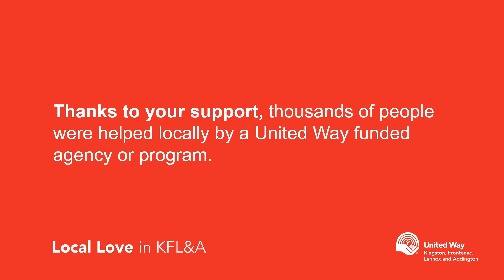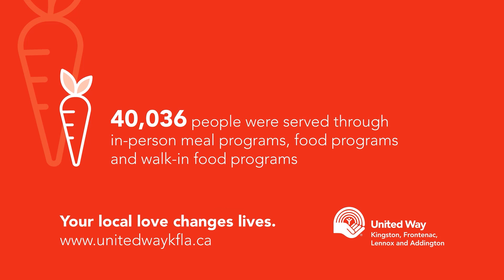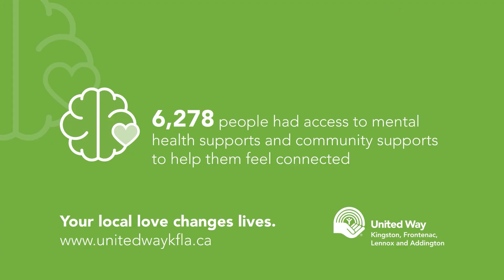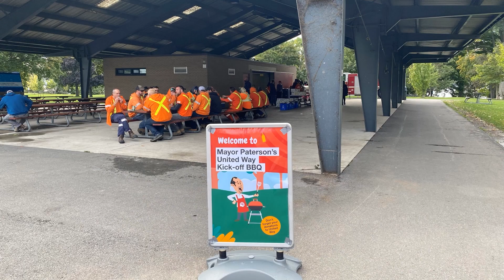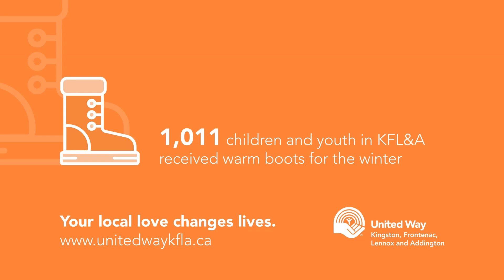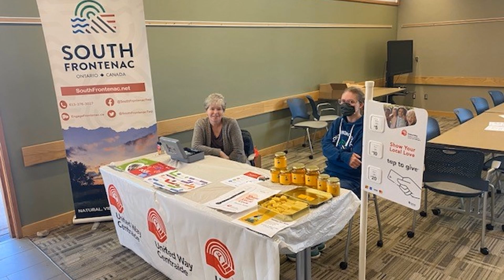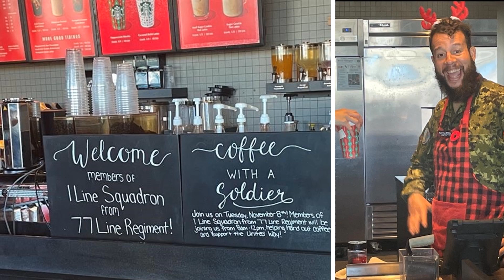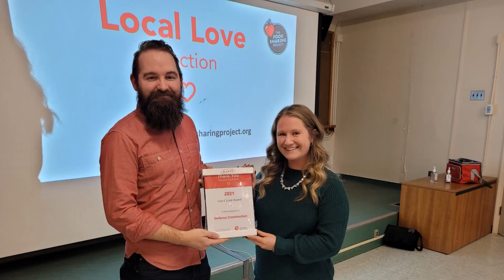2022 Workplace Volunteer Awards Slideshow